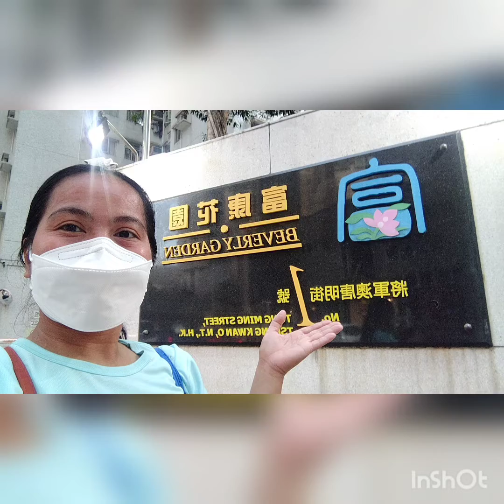Florita the Explorer here in Hongkong,pls watch..Thank you po and God Blessed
Florita the Explorer here in Hongkong,,Nice kaayo ug view..pls watching Thank you and God Bless 💞💞💞💞